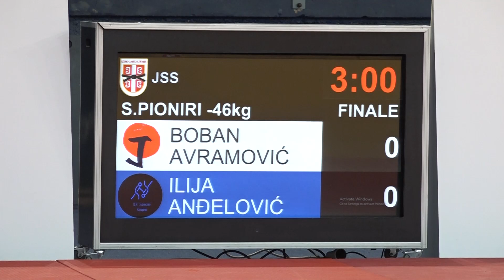Boban Avramović DKA Ilija Anđelović JED 1:0 -46kg JudoSrbijeSPioniri2024 FINAL